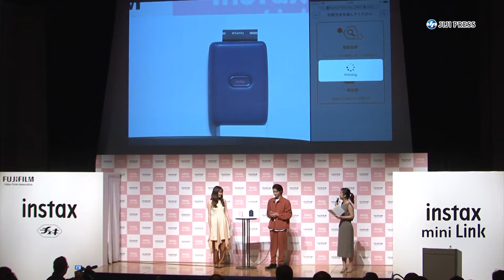磯村勇斗＆横田真悠、相性診断の結果は「100％」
俳優の磯村勇斗とモデルの横田真悠が、富士フイルムのスマートフォン用プリンター“チェキ”「ｉｎｓｔａｘ ｍｉｎｉ Ｌｉｎｋ」の発表会に出席した。同プリンターには、ツーショットで撮影された2人の相性を診断する機能などが搭載。写真を撮ることが好きという磯村は、「（パーティーなどで）これがあれば会話の切り口になるし、盛り上げようという気持ちにもなる」と語った。イベント中、磯村と横田でツーショット写真を撮影し、相性診断の機能を試したところ、結果は「100パーセント」に。それを見た磯村は「すごい。本当にびっくり！」と目を丸くしていた。

出席者：磯村勇斗、横田真悠

2019年10月2日；東京・渋谷
4分53秒

【時事通信社】